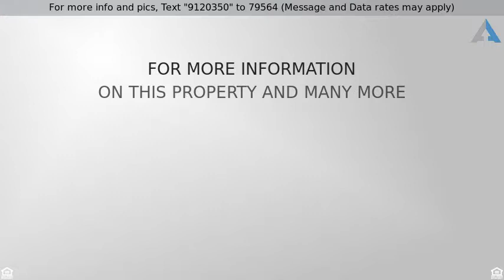Priced at $179,900 - 2124 Adams Circle, Little River, SC 29566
Ranch, Detached - Little River, SC

This ranch style split bedroom open floor plan home is calling your name. This is a new construction home in Windjammer Village that has just been completed. The open floor plan is great for entertaining and enjoying conversations while preparing food and entertaining guests. This home offers large bedrooms and plenty of closet space. This can be used as a vacation home or a permanent residence. The home is located in a beautiful gated community with waterway access. Windjammer Village offers fantastic amenities; including a boat ramp, boat storage, day dock, fishing pier, swimming pool, tennis courts, park area with playground equipment, a clubhouse and more. Close to the Little River waterfront and Calabash seafood Restaurants. This is a must see home so book your private tour today. An LLC partner is a licensed Real Estate agent.